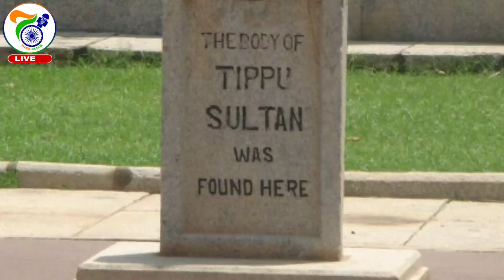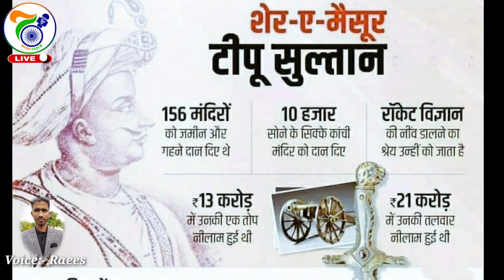Story of Tipu Sultan- Tiger of Mysore by Hind Click